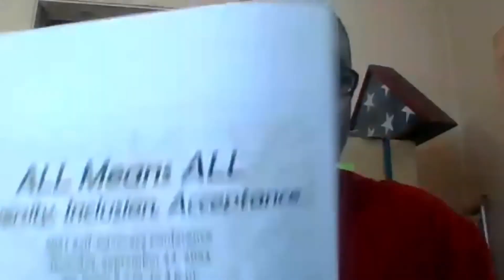I AM: Overview of the Workforce (WIOA) Changes (09/20/2021)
Jade Gingerich, MD Department of Disabilities' Director of Employment Policy will provide an Overview of the Impact of the Workforce I (WIOA) Changes on Maryland Employment Services. This session will provide attendees with a better understanding of what changed, why the Federal partners thought the changes would be beneficial, and how the disability community can educate key partners regarding their concerns.